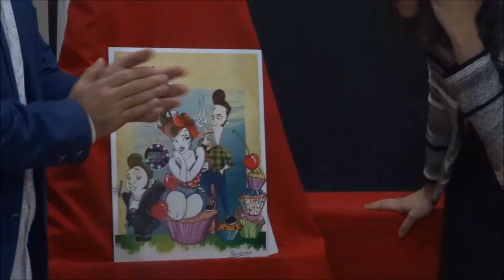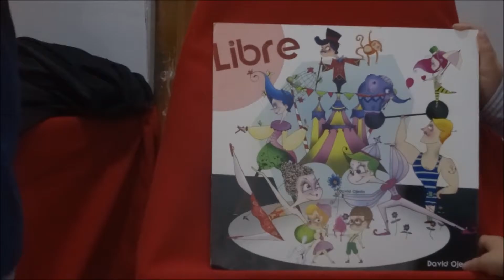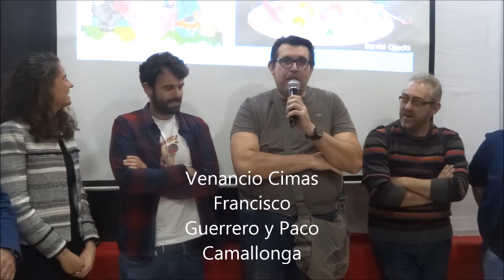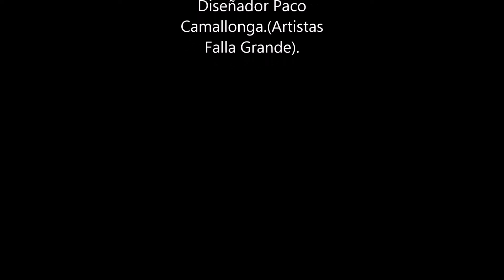Proyectos Fallas 2017/ "Doctor Gil y Morte-Doctor Vila Barberá "("Els Doctors")